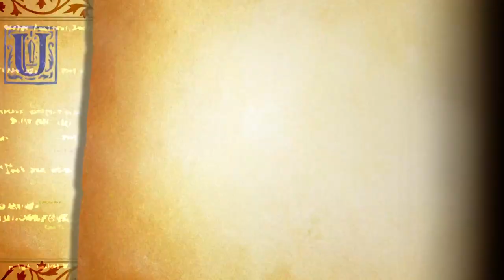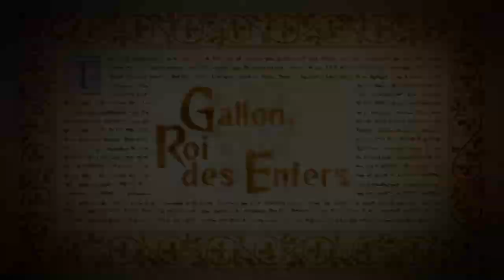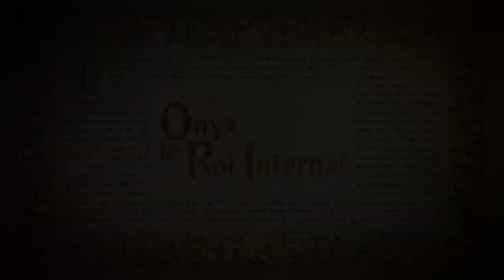Odin Sphere Leifthrasir 44 Complétion du livre de l'Armageddon